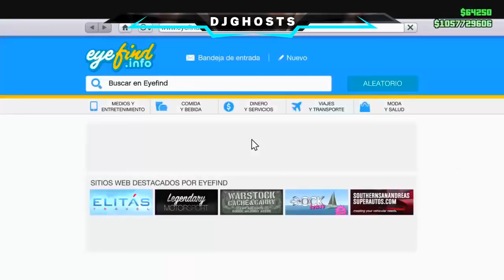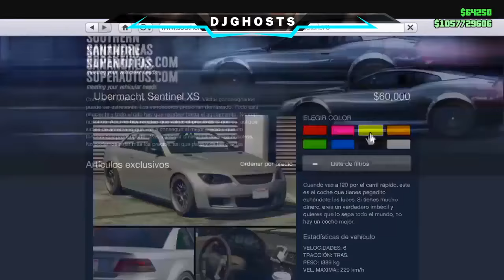GTA 5 ONLINE 1.32 DINERO INFINITO SIN AYUDA AUTOS GRATIS PARA POBRES GTA V ONLINE 1.32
DINERO INFINITO TENER DINERO INFINITO EN GTA 5 ONLINE MUCHO DINERO INFINITO SOLOS Y SIN AYUDAS PARA GTA V ONLINE DINERO INFINITO SIN ESPERAS TRUCO BESTIAL DE DINERO